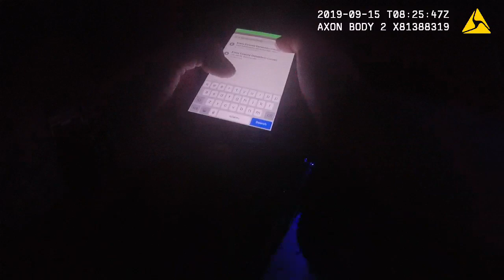Jeremy Banks arrest video